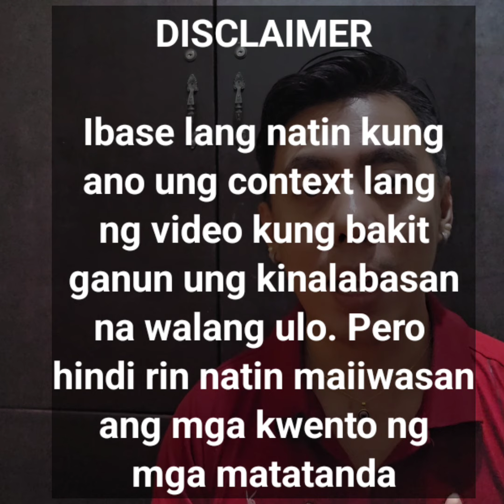NAKAKAKILABOT | HORROR STORY: Walang Ulo sa Parada sa Video sa Sto Niño Procession sa Kawit, Cavite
HorrorStory sa StoNiño sa Kawit Cavite, kinilabutan ka rin ba?

Editing Software:

* Filmora
* Kinemaster